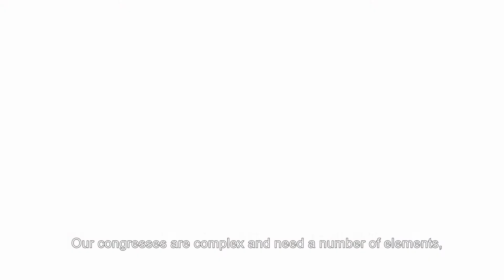2000 | Agustín Blasco "No he visto un Palacio de Congresos mejor que este"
Nuestro congreso era complejo, necesitaba traducción a cuatro lenguas, exposición comercial, sesiones de  pósters, sesiones simultáneas, reuniones de grupos de varias naciones… Y este palacio tenía todas las facilidades que nos pudiéramos imaginar para esto. Del personal del Palacio de Congresos yo destacaría sobre todo la amabilidad en el trato y que también intentarán resolver todos los problemas que teníamos por extraños que pueden aparecer. Con 40 congresos internacionales a mis espaldas, puedo afirmar que no he visto un Palacio de Congresos mejor que este" Agustín Blasco, Director del ICTA
20 ANIVERSARIO PALACIO 3 - 2000